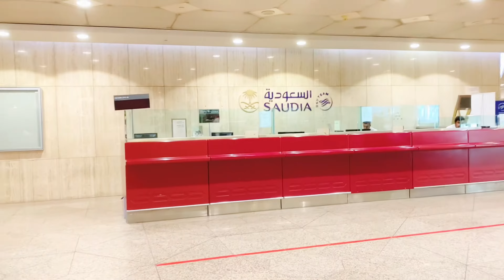ভাগ্যবান ব্যক্তিরাই জীবনে ভালো বন্ধু পায় || Mr.SuFi_07 || And being away from them is very painful.